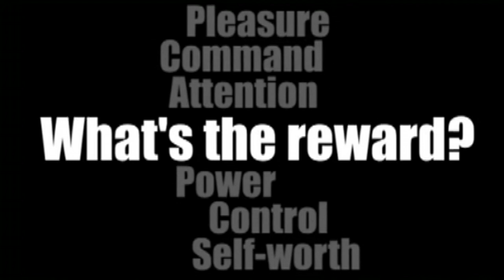Dealing with difficult people (Unit 1)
Dealing with difficult people Unit 1 ( Video Program) Passages 1 Third Edition